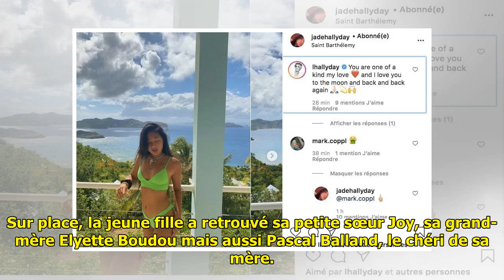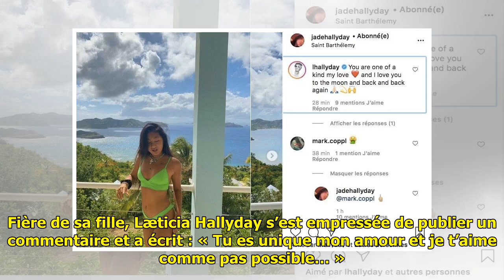Jade Hallyday pose en bikini sur Instagram : sa réponse osée à un commentaire malveillant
Jade Hallyday pose en bikini s...